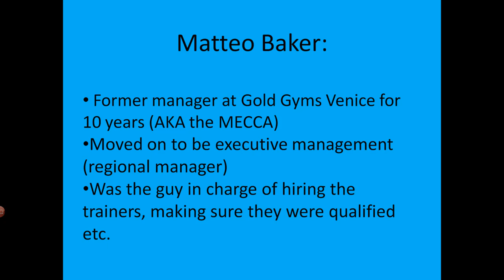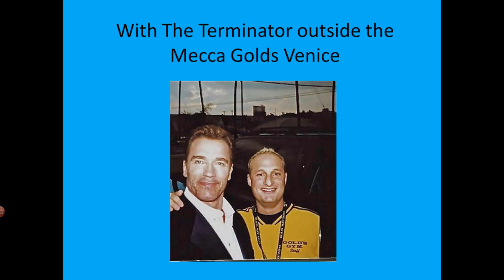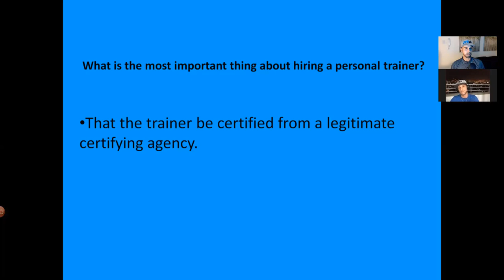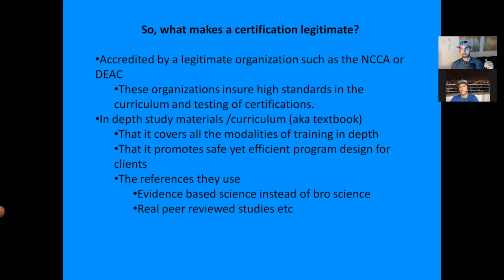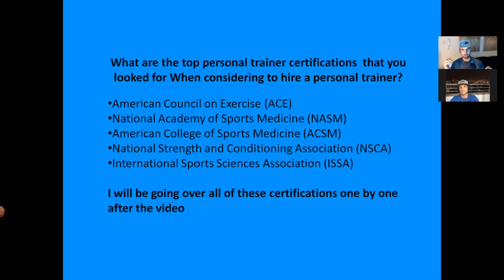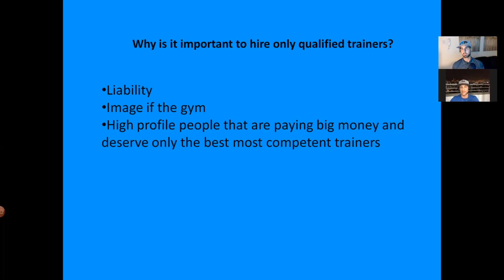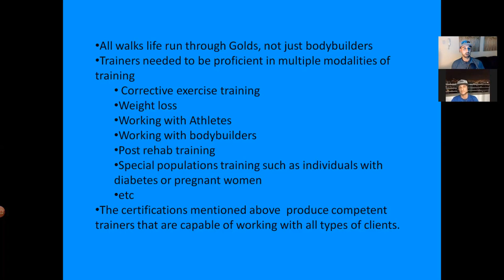5 Best Personal Training Certifications 2023 w/ Manager of Golds Gym Venice (AKA the Mecca)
Here's the link to the article on my website that breaks down the top five best personal training certifications talked about in this video.

Video summary:
What is the most important thing about hiring a personal trainer?
-That the trainer is certified from a legitimate certifying agency.

So, what makes a personal trainer certification legitimate?

Accredited by a legitimate organization such as the NCCA or DEAC
These organizations ensure high standards in the curriculum and testing of certifications.  In-depth study materials /curriculum (aka textbook). That it covers all the modalities of training in depth
That it promotes safe yet efficient program design for clients.
The references they use. Evidence-based science instead of bro science. Real peer reviewed studies etc.

What are the top personal trainer certifications that you looked for When considering to hire a personal trainer?

-American Council on Exercise (ACE)
-National Academy of Sports Medicine (NASM)
-American College of Sports Medicine (ACSM)
-National Strength and Conditioning Association (NSCA)
-International Sports Sciences Association (ISSA)

Why is it important to hire only qualified trainers?

-Liability.
-Image if the gym.
-High profile people that are paying big money and deserve only the best most competent trainers.

Golds is known as a bodybuilding gym, do you only hire specialists in bodybuilding?

All walks life run through Golds, not just bodybuilders
Trainers needed to be proficient in multiple modalities of training:
-Corrective exercise training
-Weight loss
-Working with Athletes
-Working with bodybuilders
-Post-rehab training
-Special populations training such as individuals with diabetes or --pregnant women
-etc

The certifications mentioned above produce competent trainers that are capable of working with all types of clients that have different goals.